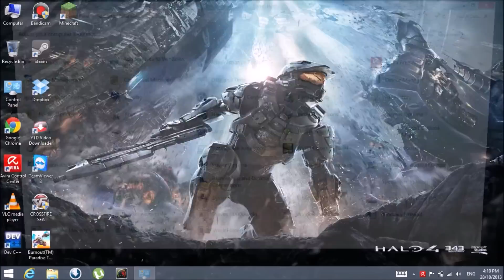Windows 8.1: Remove Login Password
Note: I am running on Windows 8.1 Single Language Edition. If you are running on other editions, this method may not work.

To remove login password during start-up/login:

1) Go to Control Panel
2) User Accounts
3) Make changes to my account in PC settings
4) Click Sign-in options
5) Click the "Change" button
6) Enter your password
7) When they ask you to enter your new password, leave it blank and click next
8) When finished, lock your computer to test it out. (I can't lock because I'm recording)